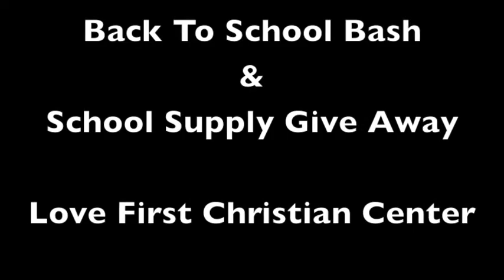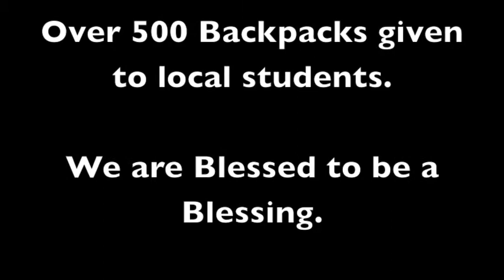Love First Christian Center- Back to School Bash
Pastor Jomo Cousins of Love First Christian Center in Riverview FL believes that we are to make an impact on the lives of those around us in tangible ways. This is the annual back to school bash where we prepare students to return to school for a successful year.  To be blessed and encouraged join our prayer line weekdays at 6:30 am. God Bless.